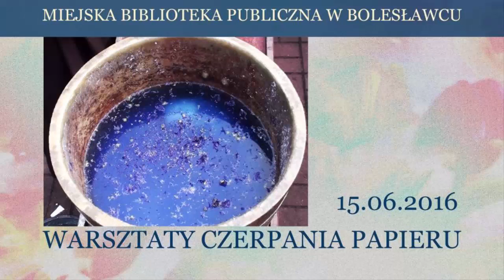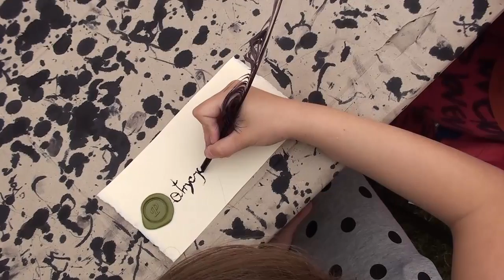Warsztaty czerpania papieru 15.06.2016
Sztuka czerpania papieru zaprezentowana w formie praktycznych warsztatów to bardzo ciekawe doświadczenie dla młodych (i nie tylko) czytelników.